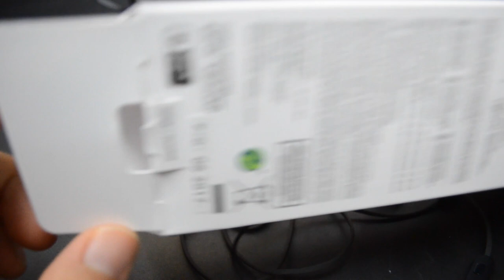Auricolari in-ear Sony MDR-XB50AP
Link prodotto recensito

Cuffie Sony Bluetooth Over ear in Offerta
Cuffie Sony Bluetooth In ear

Gli auricolari arrivano all’interno di una confezione di plastica insieme ai vari gommini di diverse dimensioni per adattarle al meglio all’interno della cavità uditiva. Vanno bene per device Android o Iphone, ma anche con altri device. Presentano una tecnologia che è in grado di amplificare i bassi e rendere un ottimo sound anche per quanto riguarda gli alti.
Presente il controller con foro del microfono per rispondere alle chiamate o gestire le tracce musicali.
Il cavetto è appiattito, ma purtroppo non così robusto come speravo, questo soprattutto per quanto riguarda l’estremo vicino al jack da 3,5 mm. Ho comunque prevenuto il danneggiamento del cavo andando a rinforzarlo con del nastro isolante e della corda.
In conclusione ottimo sound, robustezza del cavo migliorabile.